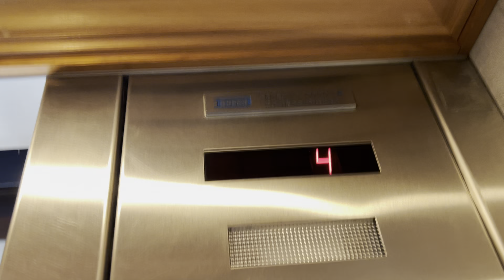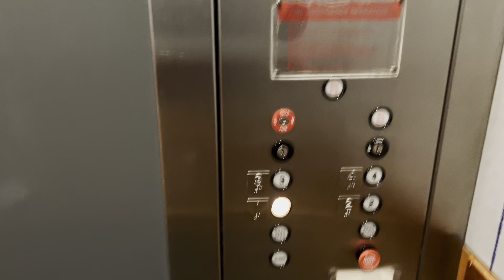1985 Dover Traditional Hydraulic Elevator 1 | Blaine Inn & Resort | Blaine, WA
Just another Take. 1 is now burnt out.

Taken day before Upload

Fixtures: Traditional